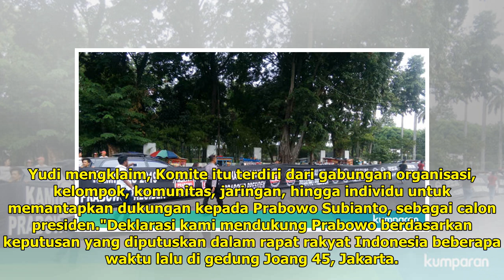Usai 2019GantiPresiden, Muncul Aksi 'Kami Mau 2019 Prabowo Presiden'